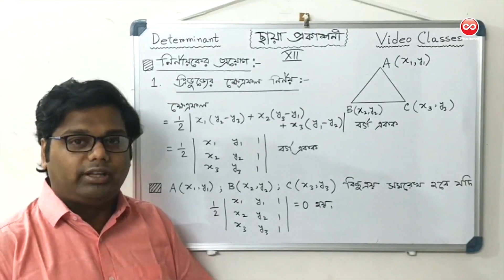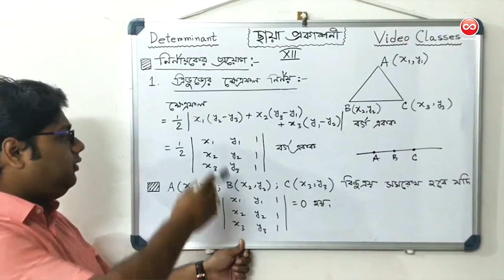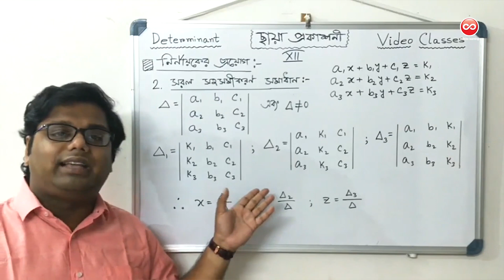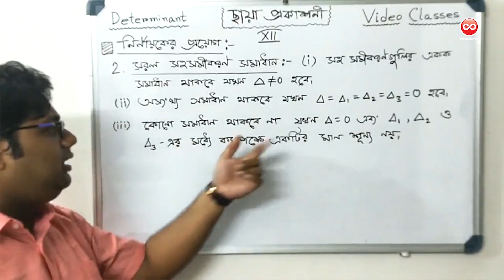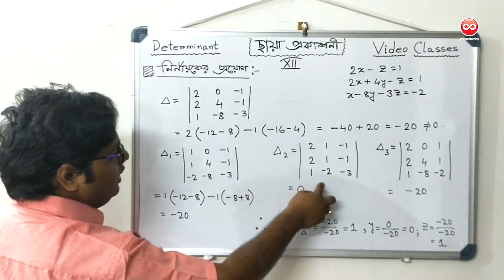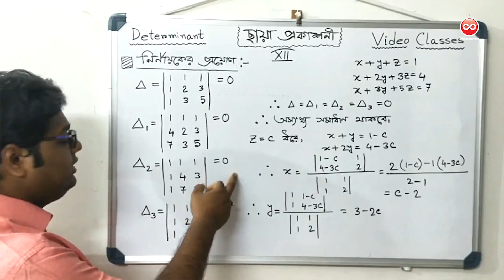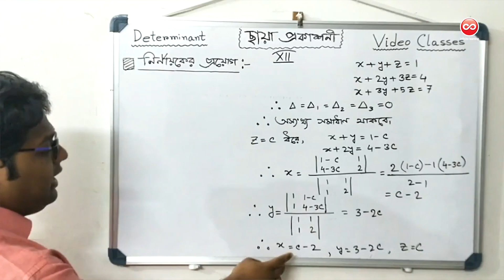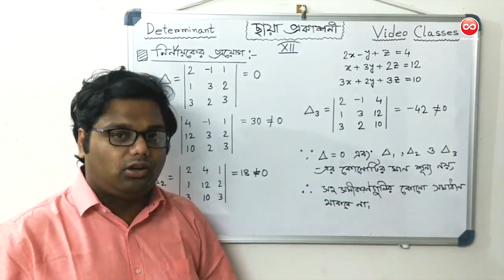Class: XII, Subject:Mathematics, Chapter: Determinant (Part - 3)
Class: XII
Subject:Mathematics
Chapter: Determinant (Part - 3)